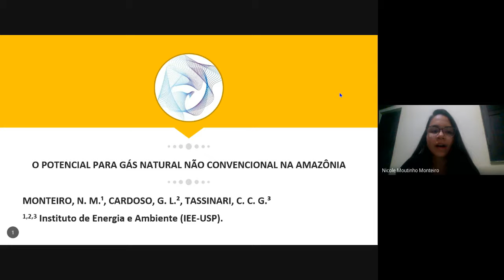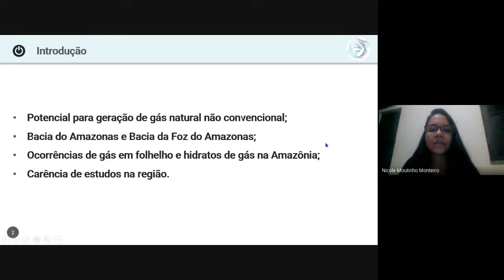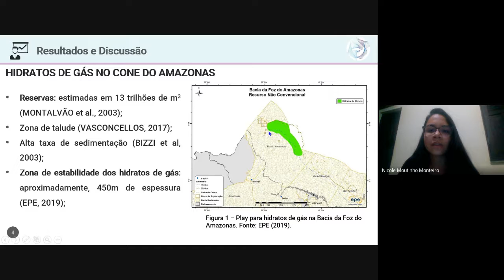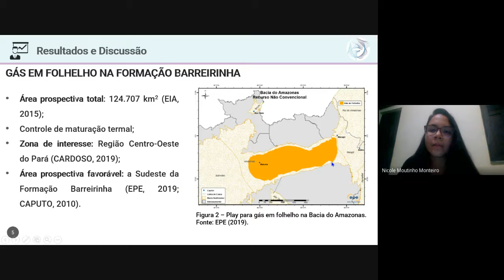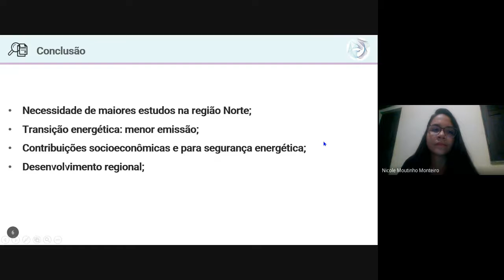I SINERG - O potencial para gás natural não convencional na Amazônia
Trabalho enviado ao I SINERG como pôster.